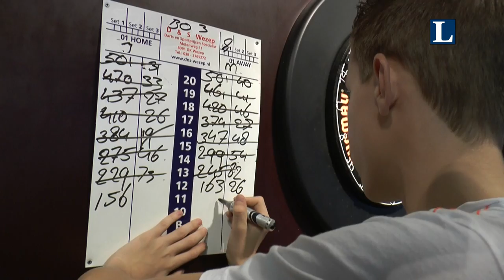Darttoernooi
In de kantine van  "Noord Veluwe Boys" wordt een door de jeugdsoos  georganiseerd darttoernooi gehouden.